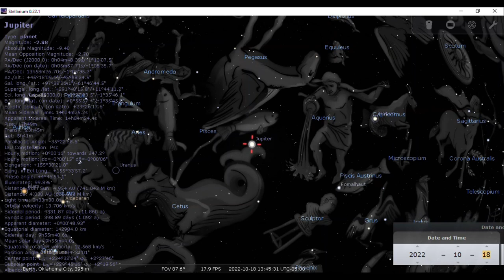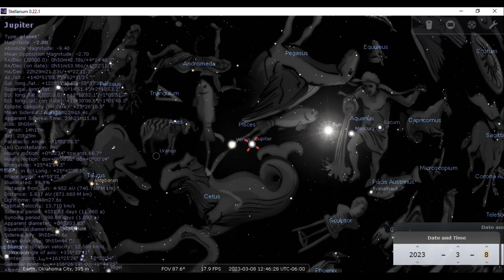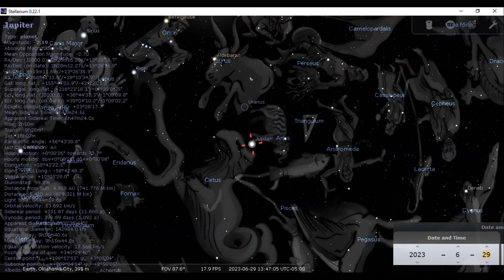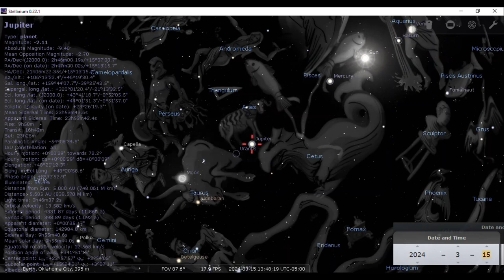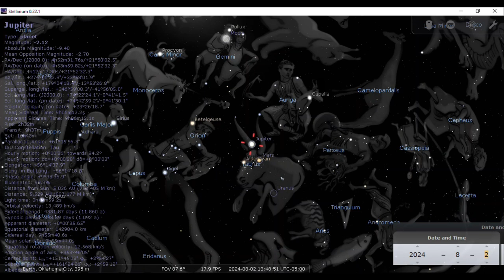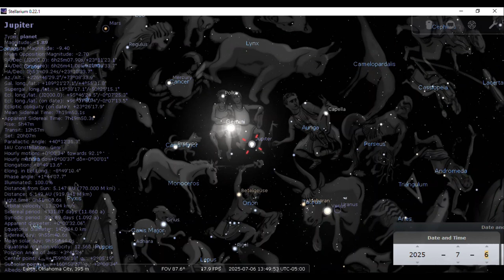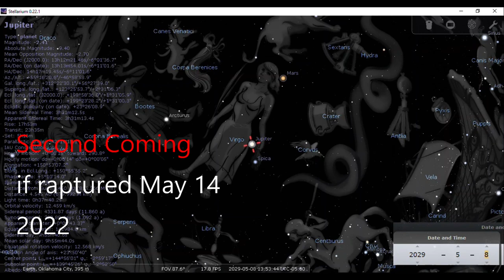Jupiter's Dance in the Heavens May 14 to Jan 1 2030